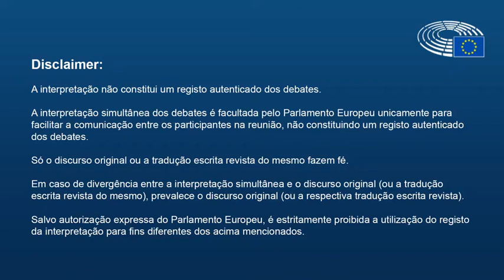Isabel Santos AFET 16122019